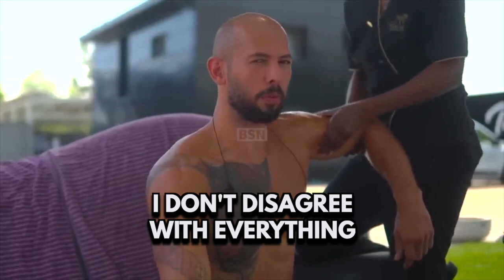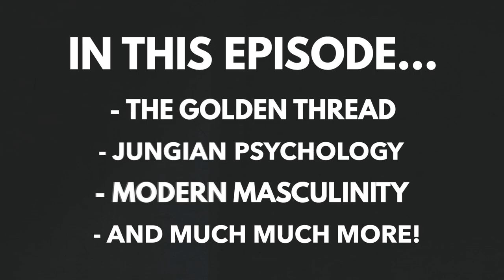Masculinity in the Modern World | Dr. Ido Choen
On this week's episode Vinny sits down with Dr. Ido Cohen, a clinical psychologist, psychedelic advocate, Jungian specialist, Writer and Educator. At the core of this conversation is the question of what does it mean to have a meaningful life? Including how to deal with our egos, what positive masculinity looks like, and establishing healthier relationships. For anyone who has ever asked themselves, “what does it mean to be a man?” this is the episode for you! Enjoy.

Today on The Vinny Brusco Show:
Why people are in a crisis of meaning
Carl Jung and Jungian Psychology
The power of psychedelics
The hero’s journey
Surviving through connection
Masculinity and the art of resilience